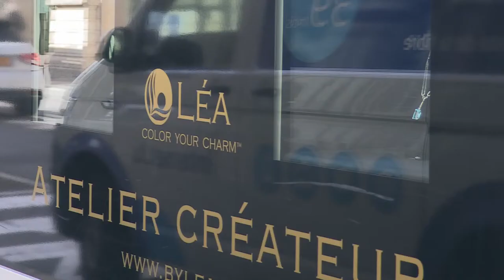FRESH WINDOW. LA COLLECTION DU MUDAM EN VILLE (Interviews des commerçants participants)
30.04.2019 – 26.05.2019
@ Luxembourg Ville
En collaboration avec la Ville de Luxembourg et l’Union Commerciale, Mudam Luxembourg – Musée d'Art Moderne Grand-Duc Jean a invité les commerçants de la ville du Luxembourg à sélectionner une œuvre de sa collection pour l’exposer pendant le mois de mai dans leurs magasins. Grâce à cet échange, Mudam ouvre ses portes à un plus large public pour dialoguer autour de la question du goût personnel, de la valeur et de la place de l’art contemporain dans notre vie quotidienne.
Fresh Window propose un circuit artistique qui commence dans le quartier de la gare centrale et s’étend vers le centre historique. Cette initiative s’inscrit dans la volonté du Mudam de rendre sa collection plus visible et plus accessible aux nombreuses communautés qui composent le Luxembourg.
Le public a l’occasion de participer à des visites guidées à pied à travers les différents commerces et d’y découvrir de façon inédite les œuvres d’art issues de la Collection Mudam. Des visites interactives en famille sont organisées le samedi après-midi.
Le processus de réalisation de Fresh Window ainsi que les nombreuses conversations entre les commerçants et les curateurs du musée ont fait l’objet d’une série d’entretiens filmés qui sont diffusés sur les sites web du Mudam, de l’Union Commerciale et de la Ville de Luxembourg.
La Collection Mudam est la plus importante collection d’art contemporain au Luxembourg. Résolument internationale dans son étendue et son ambition, la collection se compose de près de 700 œuvres d’artistes luxembourgeois et du monde entier, tous médiums confondus.
Artistes : Ana Rita António, Vincent Beaurin, Miguel Branco, Robert Breer, David Brognon & Stéphanie Rollin, Hussein Chalayan, Björn Dahlem, Edith Dekyndt, Charles Fréger, Marco Godinho, Geert Goiris, Eva Kotátková, Shiro Kuramata, Little Warsaw, Jean-Luc Moerman, Robert & Shana ParkeHarrison, Tobias Putrih, François Roche / R&Sie(n), Eve Sonneman, Laure Tixier, Janaina Tschäpe, Su-Mei Tse, John Wood & Paul Harrison